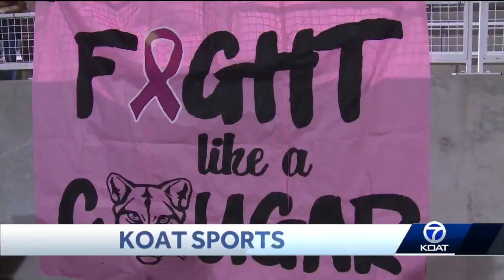HS Football: Volcano Vista vs. Cibola